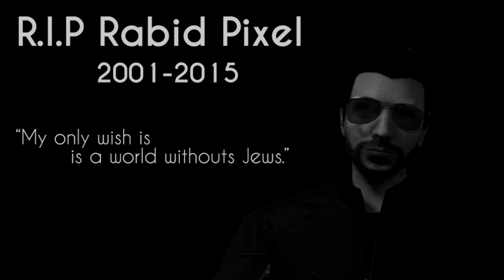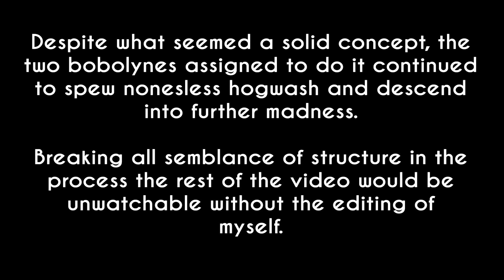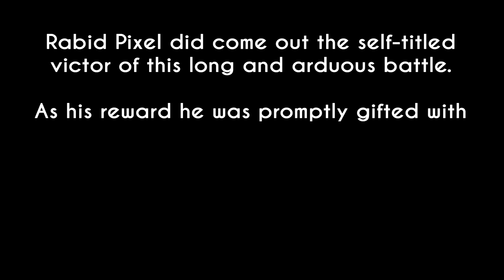Musket Wars | An Independence Day Special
When myself and Carter decide to record our Independence Day shenanigans things take a turn for the usual and mundane.